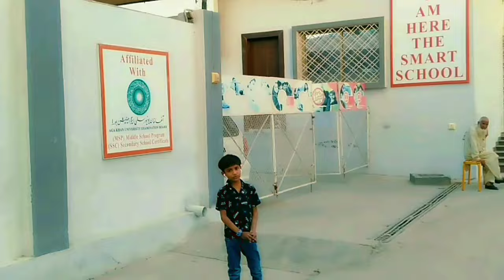My First Vlogs | My First Vlogs On YouTube| Yy Vlogs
My First Vlog: Join me on my journey as I dive into the world of vlogging, sharing snippets of my life, passions, and adventures!